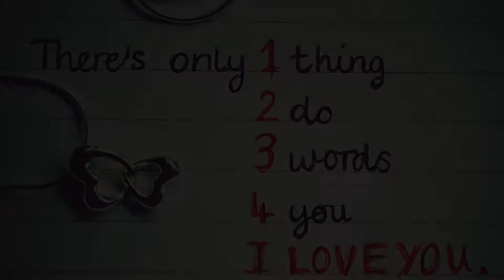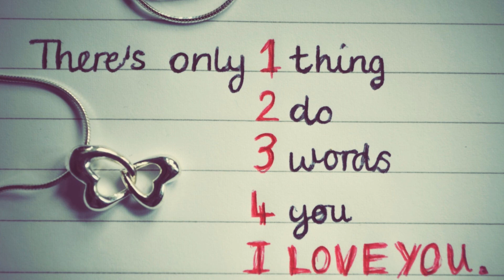There's only thing do words you I LOVE YOU.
ATB feat. Natalie Major - Human (Special Ambient Version)
Dj Artak feat. Angel Falls - Unity (Sound Forces pres. Magmatic Remix)
Dreaming Way feat. Angel Falls - Reflection in You (Lunars Downtempo Remix)
Zetandel & Tiff Lacey - Light Years
Erya - You Are Wrong for Me
FEEL, RIMSKY, Diana Leah - One Last Time (Aimoon pres. Fairy Tales)
Paul van Dyk, Sue McLaren - Lights (Escape Mix)
Dennis Sheperd & Sunlounger - I Can Feel (Chillout Mix)
Dj Artak, Natune - I Am Saved
Deme3us, Natune - Free Your Mind (Chillout Mix)
James Dymond, Linney - What Have I Got To Lose (Acoustic Mix)
Seawayz & Sollito, Jillenhans, Cathy Burton - Serenade (Cylimen Chill Out Remix)
Cathy Burton - Heaven (Sadege Chill Out Remix)

Richard Durand & Cynthia Hall - Shield Of Faith (Zetandel chill out mix)